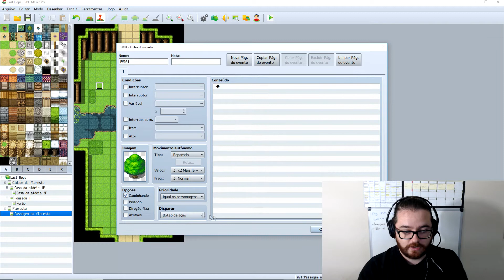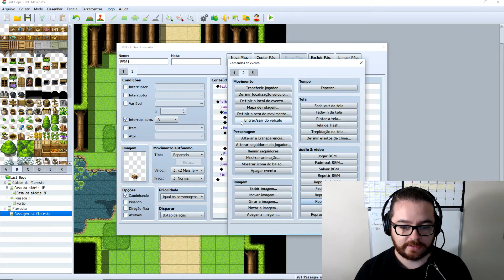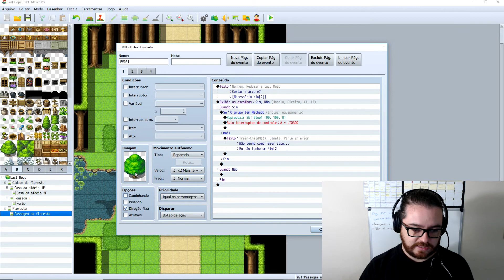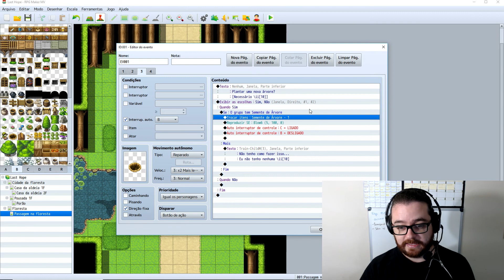Evento de Cortar e plantar árvores - Parte #02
Nesta segunda parte iremos criar o ciclo de uma árvore, poderemos cortar, plantar e cortar novamente. Para isso, usaremos o que aprendemos no ultimo tutorial. Esse sistema pode ser adaptado de diversas maneiras e você pode usar qualquer tipo de árvore, basta trocar as imagens.

Não esqueça de deixar aquele curtir, caso tenha curtido. Se não gostou, diz ai o por que, para que eu possa melhorar. Se não for inscrito, se inscreve ai.

   Caso queira ajudar o canal, você pode dar ideias de assuntos para blogs ou tutoriais!

   Quer ver o seu game no canal? Envie uma mensagem através da página do facebook ou do nosso Whatsapp. É necessário constar na mensagem:
-Título do game;
-Resumo do Game;
-Ficha técnica (Nome do Autor, data de início do game, tipo de jogo, engine);
-Imagem do game, para ser usada na capa do vídeo.
*O game deve possuir ao menos 10 minutos de gameplay;
*Jogos com temáticas 18+ não serão aceitos

Meu PC:

GPU: GeForce GTX 960
CPU: Intel(R) Core(TM) i5-4440 CPU @ 3.10GHz
Memória: 8 GB RAM (7.94 GB RAM utilizável)
Resolução atual: 1920 x 1080, 60Hz
Sistema operacional: Microsoft Windows 10 Pro